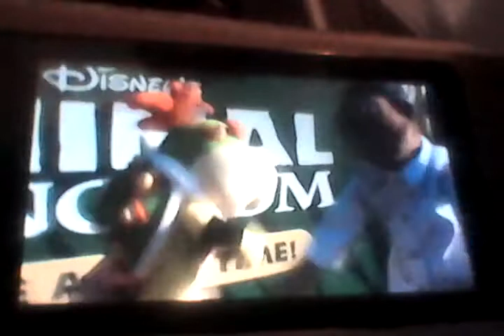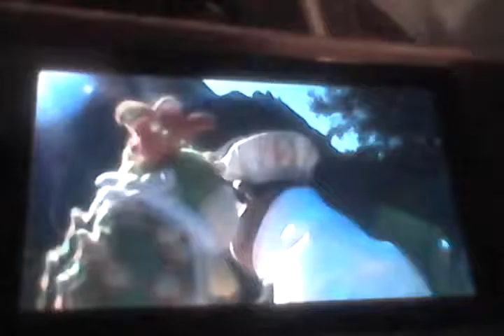Realize George Reaction: SML Movie Bowser Junior Goes To Disney World! Part 2 #2